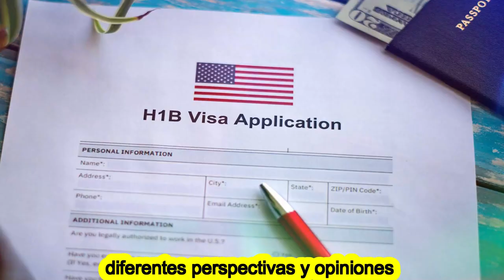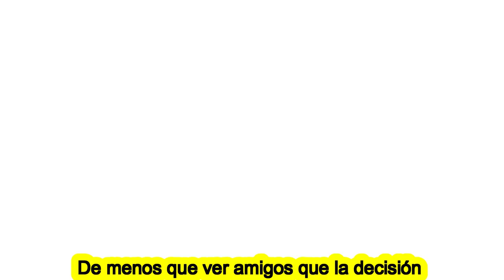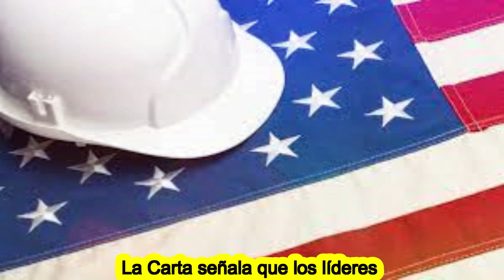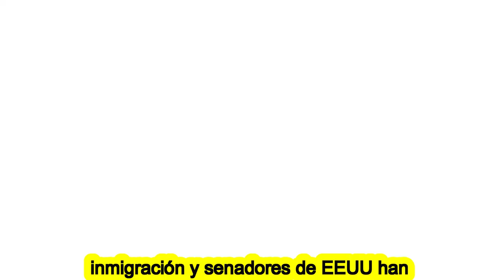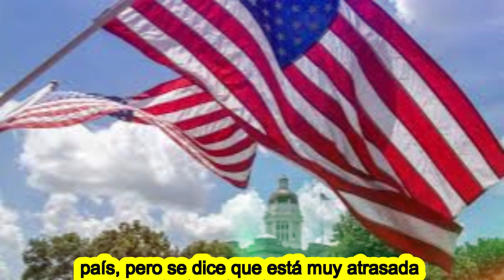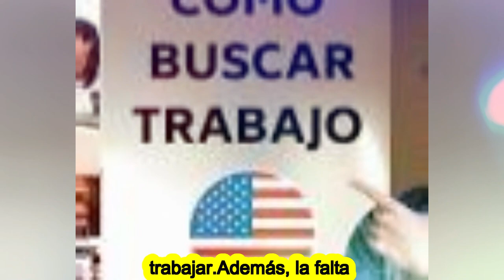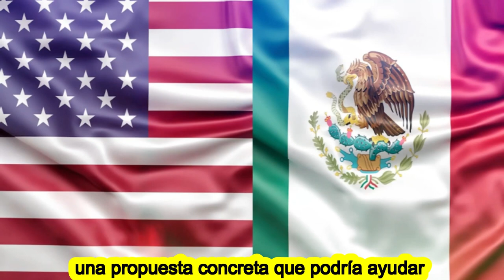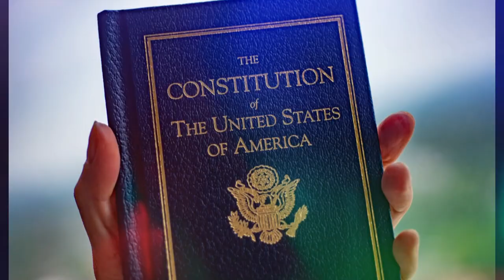ULTIMA HORA PROPUESTA DEMOCRATA PARA TRABAJO A INMIGRANTES 7 DE MAYO